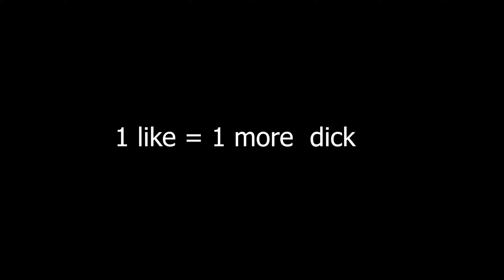🌶 best console settings 😈🥵🥶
console 🤡💀

this video is a joke obviously